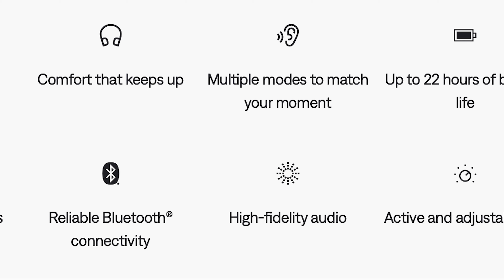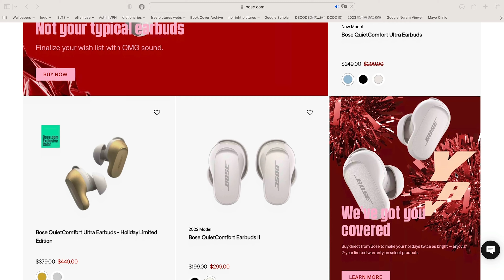From Bose QC 25 to AirPods Pro 2 | Bose QC 35 | Bose QC 45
It means a lot to me. Thanks.